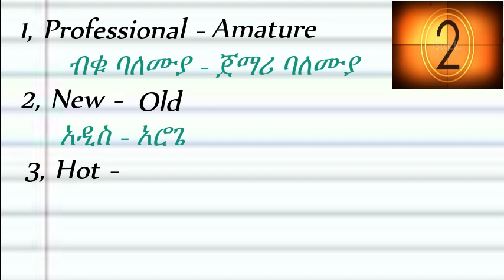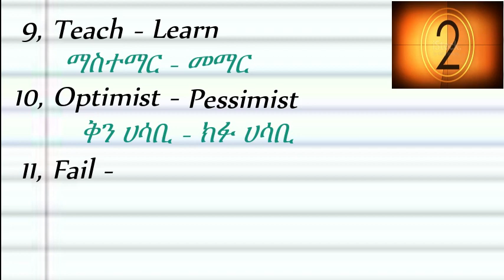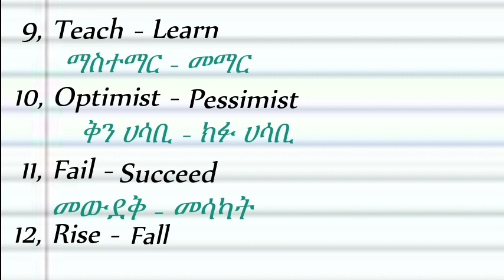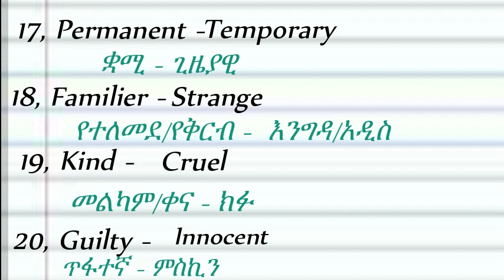20 Antonym words in English _ተቃራኒ ቃላት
😮😮😮ወደ ውጪ ሃገራት የ Online ትምህርት እየሰጠን ስለሆነ መማር ለምትፈልጉ
ማንኛውም ጥያቄ ካሎት የ Whatsup ቁጥራችን ይሄው ...

በየቀኑ የሚለቀቁ የጽሁፍ ትምህርቶችህን ለማግኘት የቴሌግራም ቻነል ሊንክ ይሄው ...

በየቀኑ የሚለቀቁ የቪድዮ ትምህርቶችህን ለማግኘት የቲክቶክ ሊንክ ይሄው ...